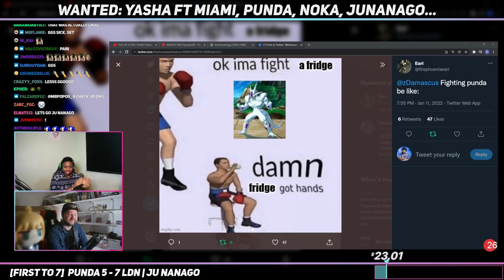THIS FRIDGE GOT HANDS! Punda vs JuNanago FT7 - WANTED DBFZ 88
Wanted is a weekly king of the hill series running Tuesday at 19:30 CET on DBFZ, Wednesday at 19:30 on SFV, Thursday at 19:30 on Melty Blood/BBCF and Fridays 19:30 on Strive!!